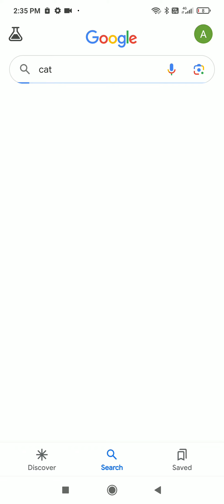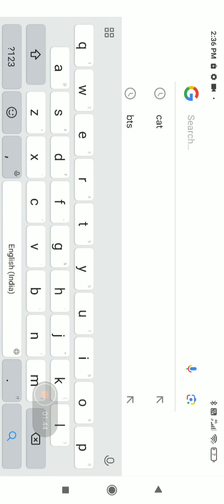trying some cool google hacks#jaishreeram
hello!
today I am going to search some cool 😎 google hacks.